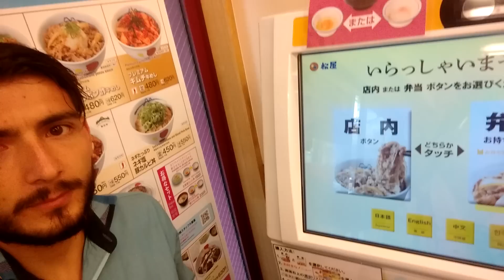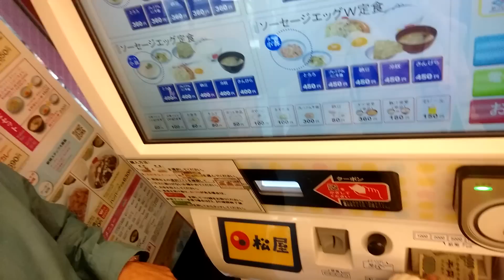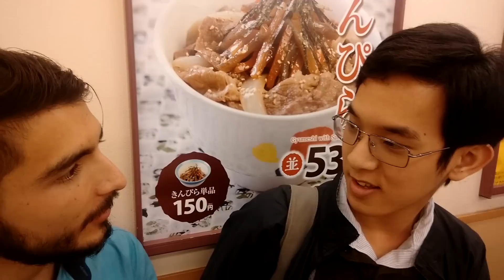Desayunando y me invito por un festival estudiantil!